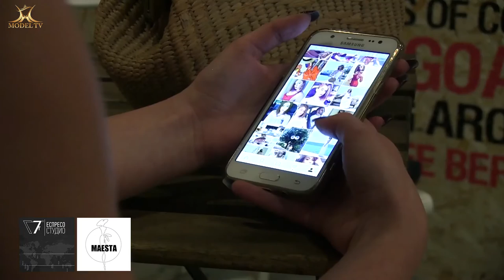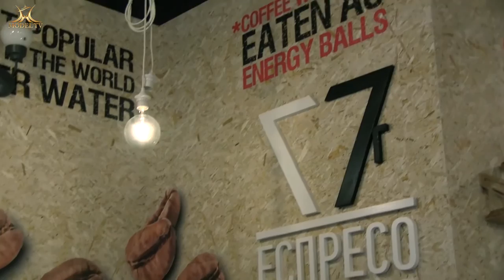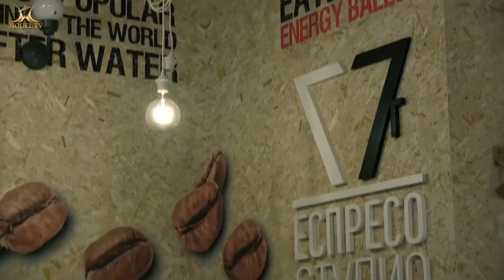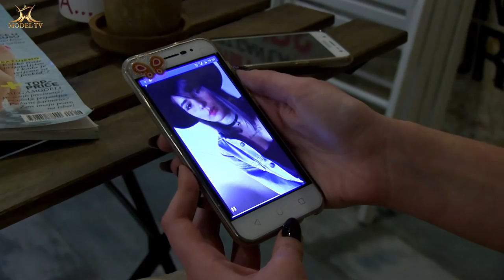INSTA ep 4 Dani Gjurovska